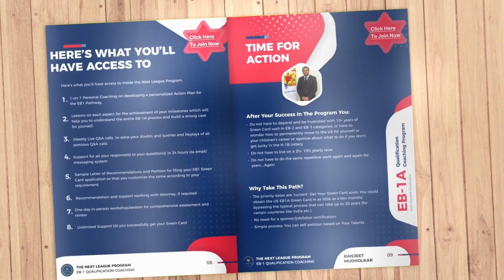How to apply for EB1A Green Card: Ranjeet S. Mudholkar - Discussion with Stella Guan - Session 7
🌟 Ready to Turn Your Dreams into Reality? 🌟

If you're:

• A professional yearning to live and work in the US,
• Currently on an H1B work visa,
• Tired of waiting for priority dates,
• Worried about the uncertainty of the next H-1B lottery,

Look no further! The Next League Executive Board is here to guide you through a transformative 6-month Coaching Program, helping you achieve your American Dream of becoming a US Resident by becoming eligible to apply for the prestigious EB1A Green Card, also known as the Einstein Visa

🚀 Our 3-Phase Program:

✅ Phase I: Elevate Your Professional Profile
✅ Phase II: Expand Your Knowledge and Become a Thought Leader in Your Field
✅ Phase III: Boost Your Outreach

🚀 Ready to dive in? 🌊 If you would like to explore how the Next League Program could assist in your EB1A achievement, please click the link to book an Enrollment Call with our qualified team members📅:

🤓 Any lingering questions or concerns? And, of course, be the bearer of good news by sharing this golden opportunity with your friends! 🎉